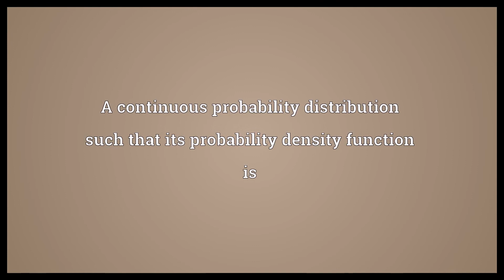Cauchy distribution Meaning